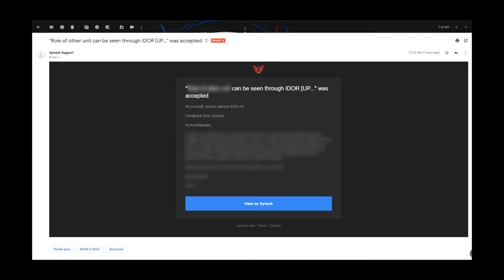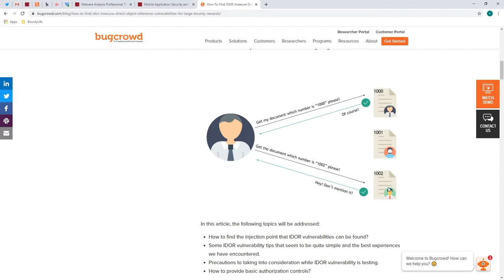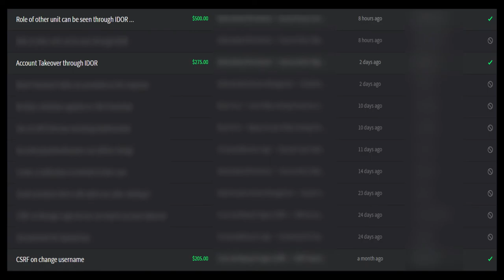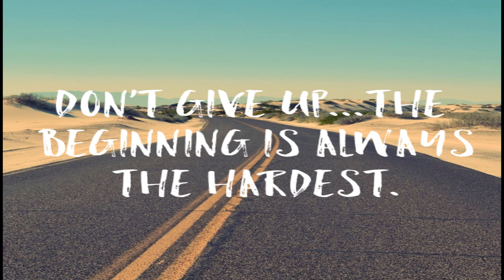A month of Bug Bounty and 3rd bug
-- About Me --
Hi I'm AceMalware, I'm currently interested in doing Bug Bounty,  Programming, Reverse Engineering and Malware Analyst. I'm a newbie and I totally lack the knowledge and skill to be able to do it now. That's why I created this youtube channel in order to watch my progress as I try to achieve my goal.

My goal right now is to get a job that involves Reverse Engineering/Malware Research but for now I'll do my best to study and learn about them.

By the way, I'm not a complete newbie in terms of Cybersecurity as a whole. I'm currently working as a Penetration Tester, mostly doing Web and Mobile pentesting. But I still don't consider myself good on it since I've been doing pentest for about 1 year only.

The reason I got interested in Bug Bounty is because of Ron Chan / @ngalongc
The reason I got interested in Malware Analyst is because of @MalwareTechBlog.
The reason I got interested in Reverse Engineering is because of @liveoverflow